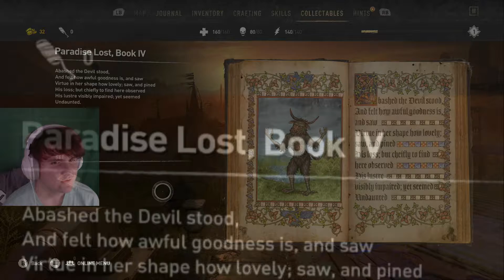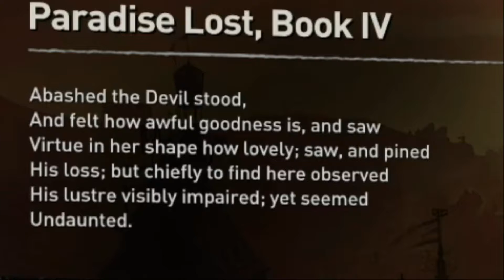Volatiles Are Ruthless | Dying Light 2 (Part 2)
Ouch I got bit oops